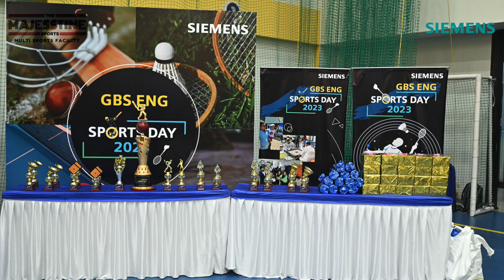Siemens Soars at Majesstine: Reliving the Happy Moments of an Unforgettable Sports Day!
Majestine steals the show with an epic corporate event for Siemens!

Get ready to glimpse into one of the most grand corporate events ever conducted at Majesstine!

Majestine pulled out all the stops for Siemens, creating an unforgettable experience not only for the employees but also for their families, including even the littlest ones!

Unleash your inner child: This event had dedicated activities and entertainment designed to keep the whole family engaged and having a blast!

Foodie paradise: The event kicked off with a mouthwatering buffet lunch, paving the way for an epic snack attack! With chaat stalls and live Jalebi counters, attendees were treated to a feast for their taste buds.

Memories that last a lifetime: From capturing the joy on smiling faces to the infectious laughter echoing in the air, this video is a treasure trove of heartwarming moments.

Stay in the loop for upcoming event news and updates!

Welcome to The Majesstine multi-sports facility —your destination for engaging experiences that fuel your energy, passion, and physical prowess.

TMS stands out as a cutting-edge sports and training centre. Whether you're a student or a professional, we cater to all levels, ensuring ample space for everyone.
Explore a range of sports like Badminton, Swimming, Basketball, Table Tennis, a dedicated Kid's Play Area, Gym, SPA, and more.

Join us to 'Experience Sports Excellence' and embrace an active lifestyle!
📍 The Majesstine Sports, HSR Layout, Bangalore
📞 Ring us NOW at 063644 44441 to know more